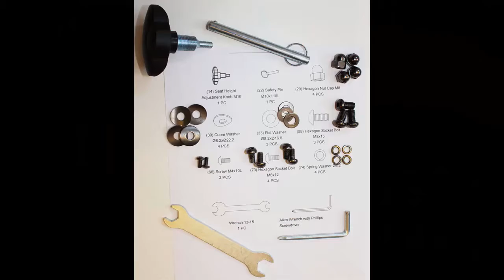Exerpeutic Folding Magnetic Upright Bike with Pulse Assembly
✅ Best Exercise Bike 2019 - Exerpeutic Folding Magnetic Upright Exercise Bike